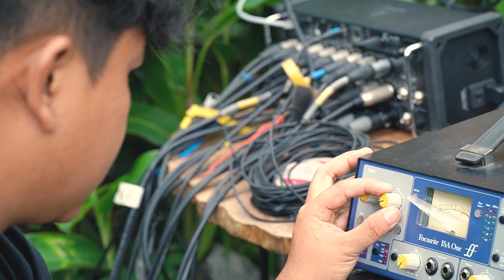KOS ATOS - SALAM UNTUK DESA | LIVE VERSION AT KOOPEN IJEN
Title : Salam Untuk Desa
Released : 2016 (Luta)
Written by Fajar Ari Sandy
Arranged by KOS ATOS

AUDIO CREDITS
Recorded at Koopen Ijen by Ilham Kojen & Bayu Anggara
Edited by Rio Armand & Eka Catra
Mixed by Rio Armand at Creatorikos Studio
Mastered by Eka Catra at Creatorikos Studio
Stage Crew Adam & Bombom

Visual Credits
Shot by Zulfan Bahtiar & Dwiki Rikus
Edited by Zulfan Bahtiar
BTS by Tata Mahendra

Thx to:
Koopen Ijen
Fourth Blade Nation
GKS Sound
temanKOS

KOS ATOS  - Production ©️ 2022